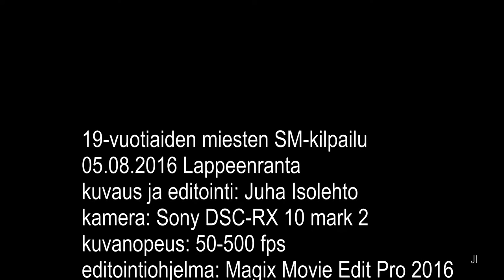Korkeushypyn SM-kilpailu | 19-v. miehet | Lappeenranta 05.08.2016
Juniorien (U20) SM-kilpailun kooste: 1. Miro Rastas 208 cm, 2. Matias Mustonen 202 cm, 3. Ville Waher 200 cm.